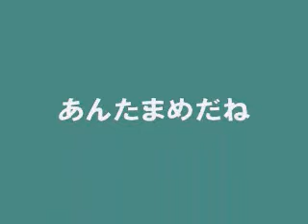グラスパズル「あんたまめだね」攻略法（５回挑戦）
買ってから２年目にやっと完成したグラスパズル「あんたまめだね」。そらまめ９ピースしかないのにグラスに収めるのは結構難しかったです。もう二度とやるもんかと思ってましたが、再挑戦を繰り返しているうちに段々早く収まるようになってきました。まだ解決していない方は観ない方が楽しめますよ！たぶん・・・